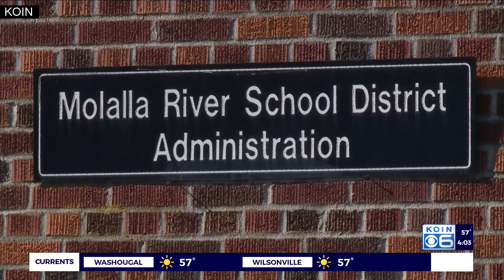Molalla River schools to defy Brown, will lift mask mandate early